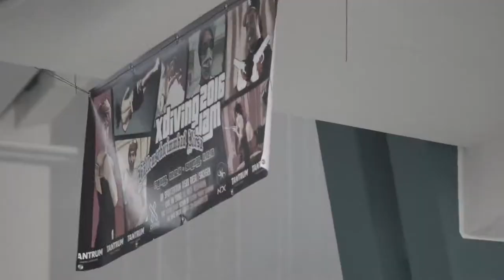Daniel Döhling X-Diving Sampler 2016/2017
Meine besten Sprünge der letzten zwei Jahre